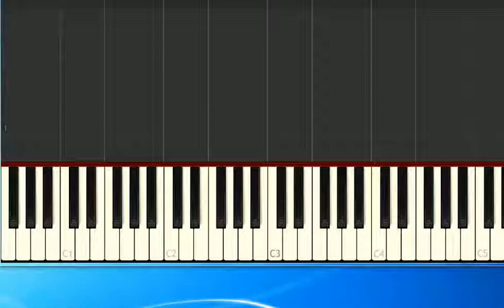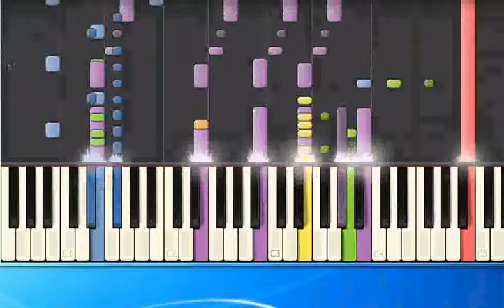Sly & Family - We are Family (pr) [Piano Tutorial Synthesia]